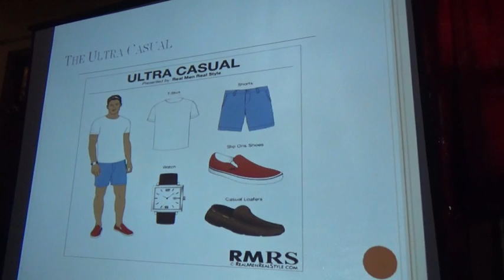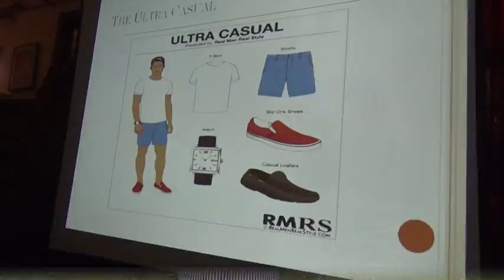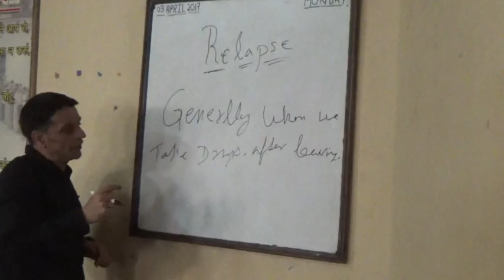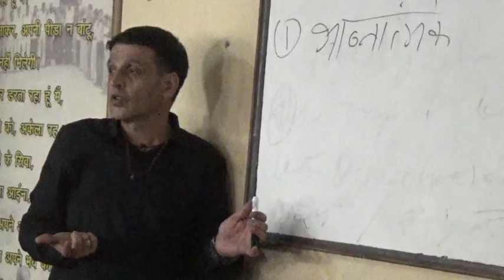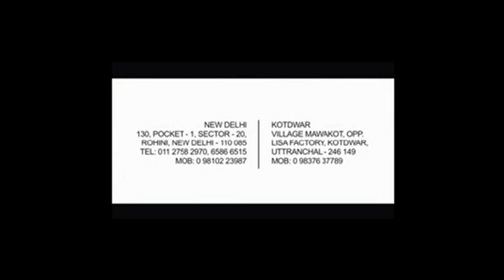Activities from 25th March to 8th April 2017 at Shafa Home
A short video showcasing the activities from 25th of March to 8th of April,2017.